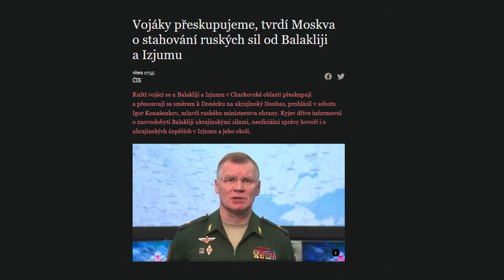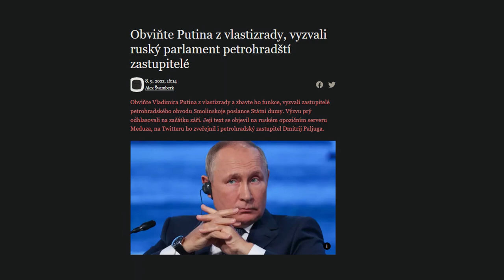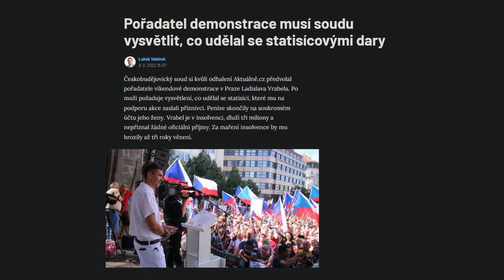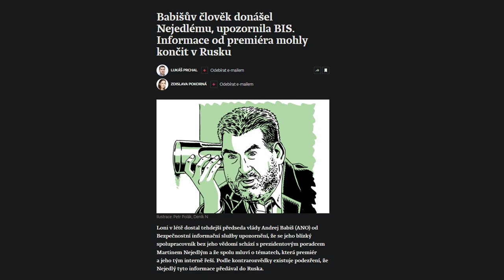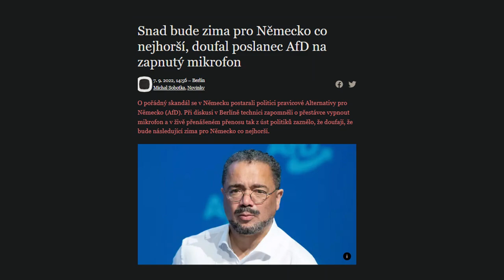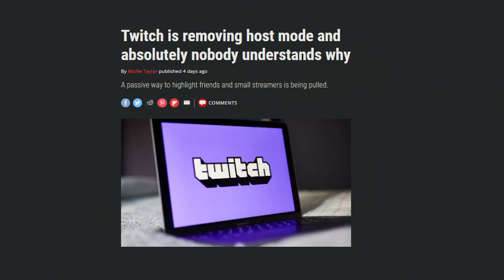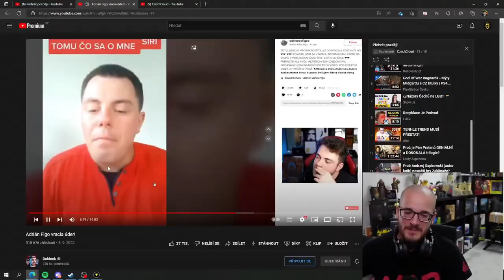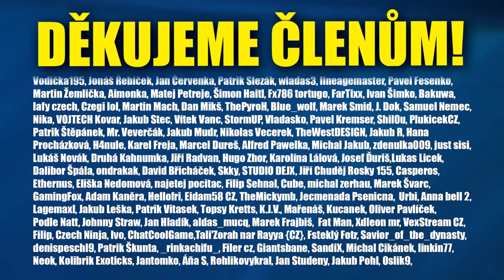Nečekaná Ukrajinská protiofenziva u Charkova - WoLe #252